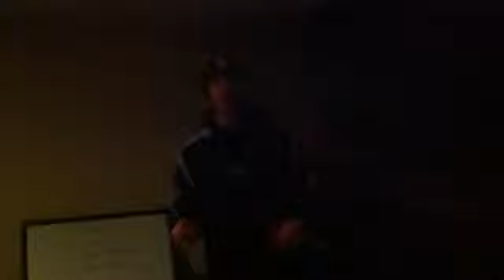Workout 5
Created with Coach's Eye. Try it out